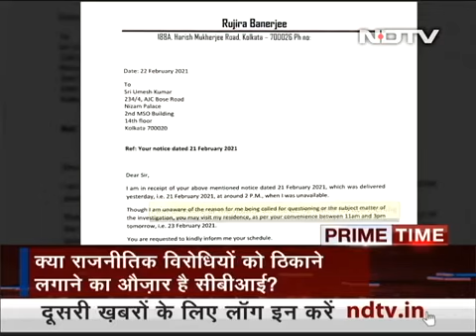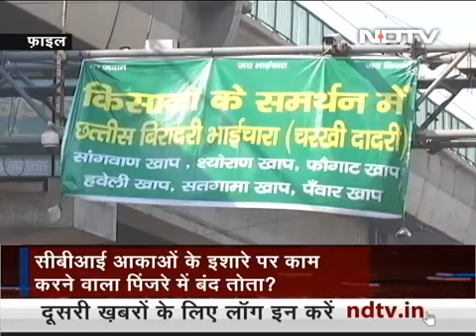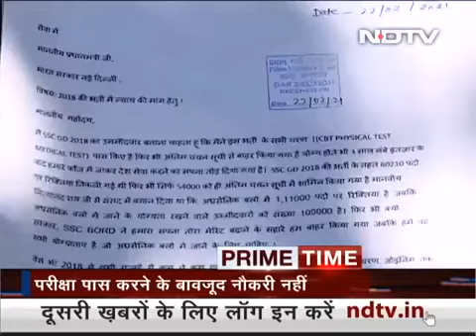PrimeTime NDTV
Source